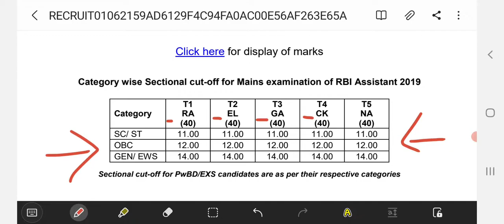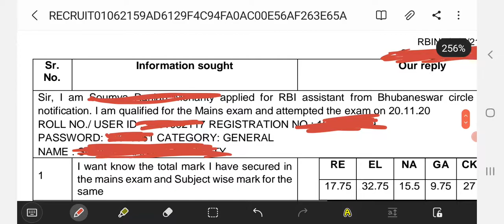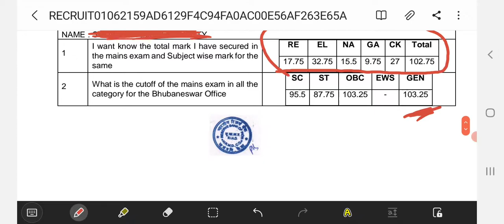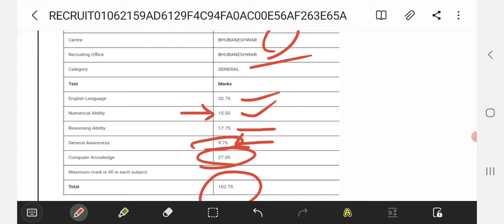My Scorecard of 2020 RBI ASSISTANT MAINS.